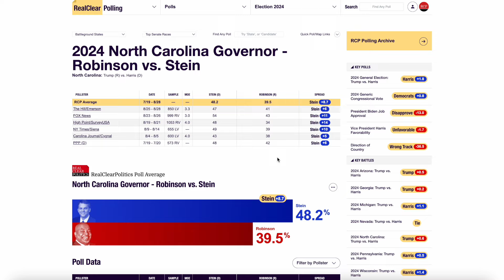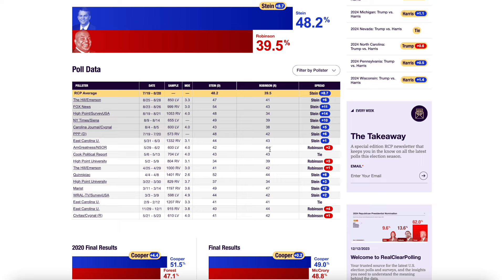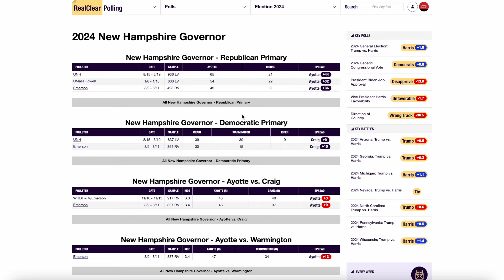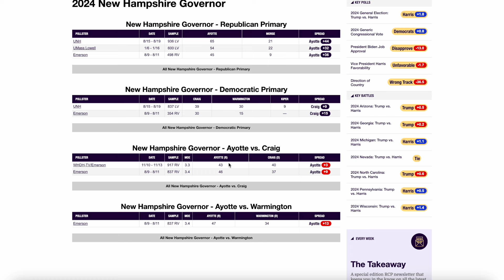2024 Governor Races Map Prediction | September 3rd, 2024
An Election Prediction for the 2024 United States Governors Elections Map. In this video I breakdown all of the governorships up for grabs in this years election including two highly contested battlegrounds.